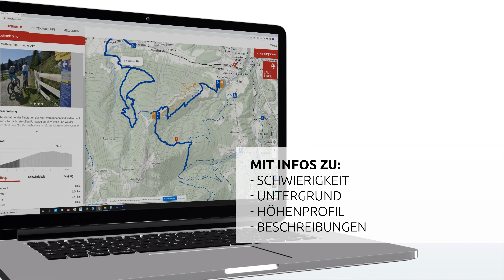radapp tirol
Jetzt neu: Sicher navigieren mit der radapp tirol.